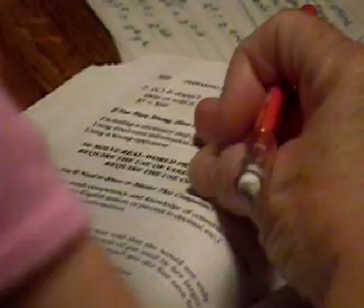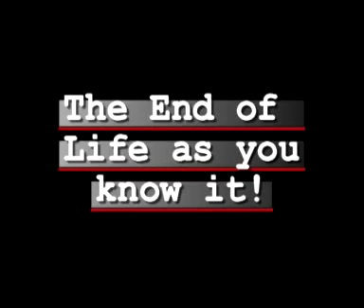Clast Act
Clast Exam Cram